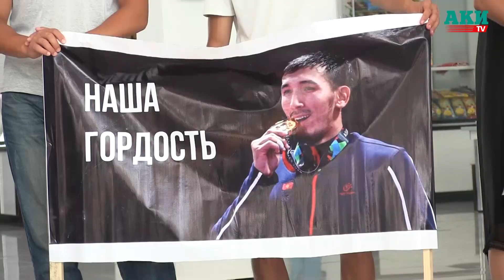Монголияда өткөн Азия оюндарында күмүш медал тагынган Т.Багынбай уулун салтанаттуу тосуп алышты